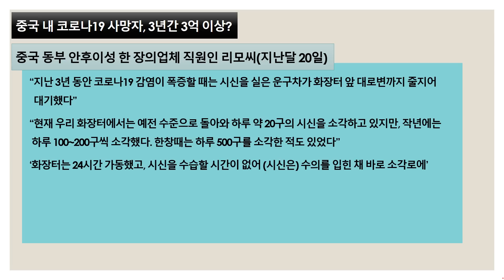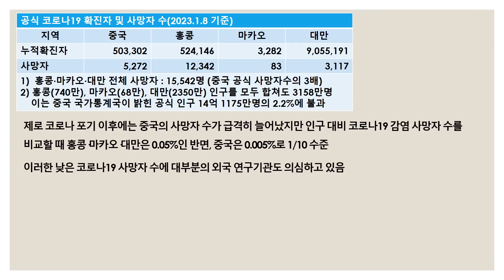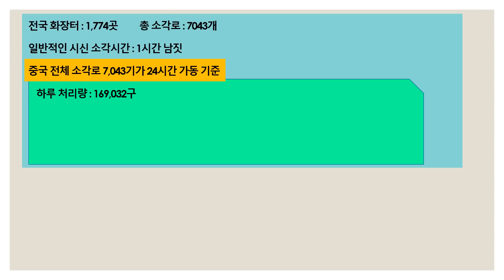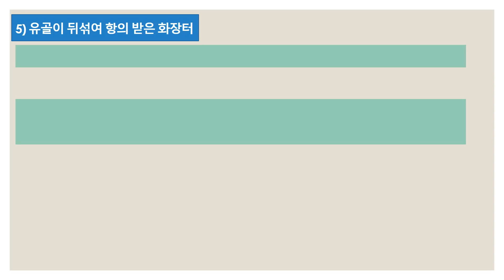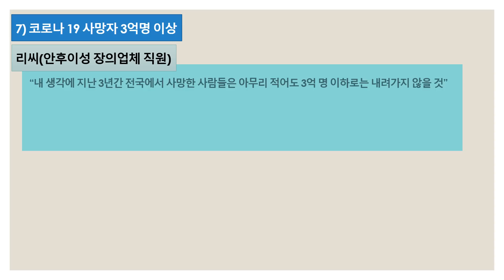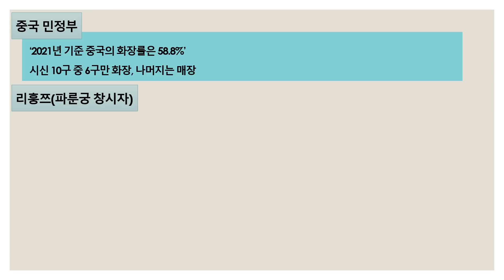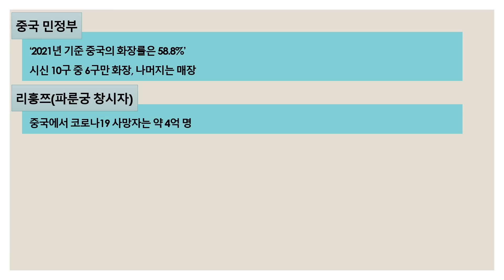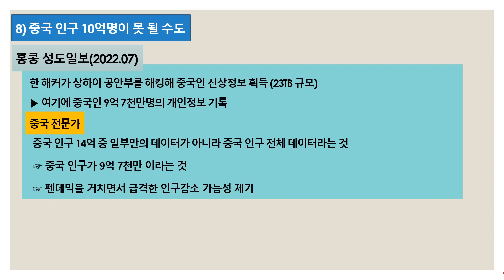中 장례업자 코로나 3년 3억 넘게 화장했을수도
코로나 3년에 예상보다 많은 수가 화장됐을 가능성이 제기 되고 있습니다.